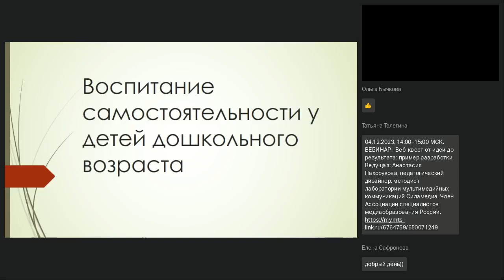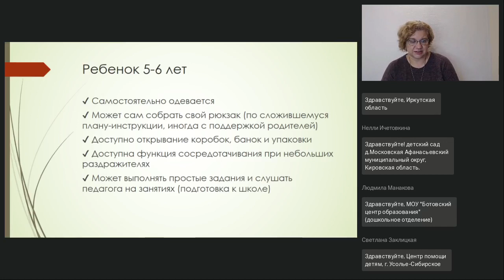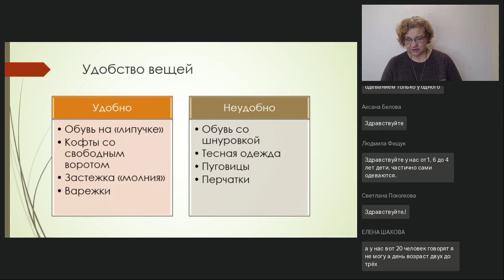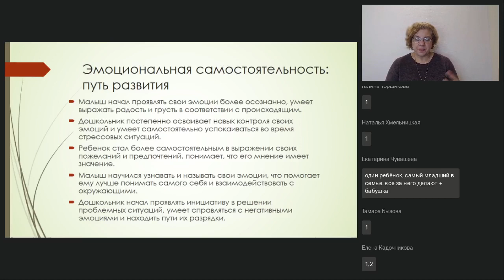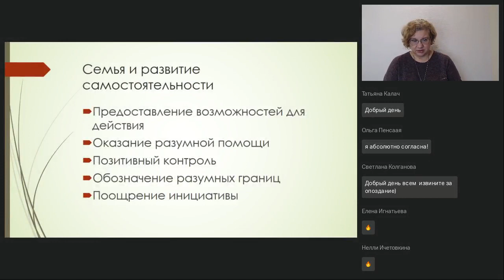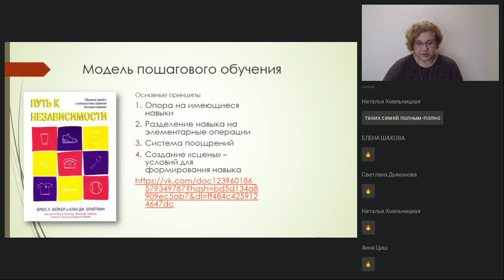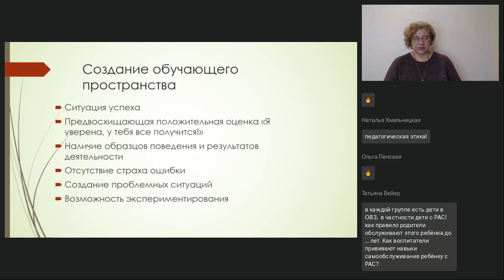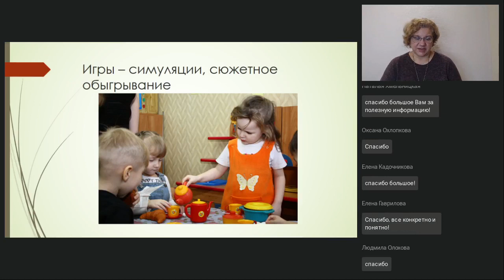Воспитание самостоятельности у дошкольников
Вебинар
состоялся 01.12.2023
Ведущая вебинара:

Воспитание самостоятельного, инициативного и ответственного человека является главной целью современного образования. Дошкольный возраст представляется наиболее благоприятным периодом для формирования нравственно-волевых качеств личности, в том числе основ самостоятельности. Однако на практике оказывается, что дети старшего дошкольного возраста и даже школьники остаются абсолютно беспомощными как в бытовом плане, так и в вопросах самоорганизации своей игровой и учебной деятельности…